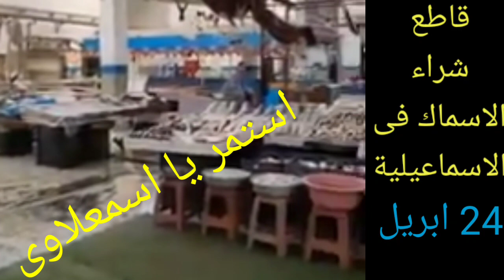(خليه يعفن).استمرار مقاطعة شراء الاسماك فى لاسماعيلية( استمر حتى تؤتى ثمارها الجمعه٢٤ ابريل ٢٠٢٤)